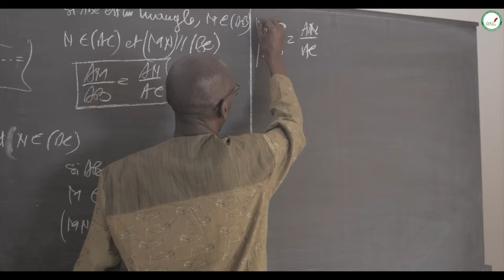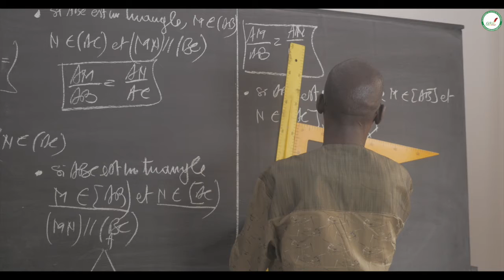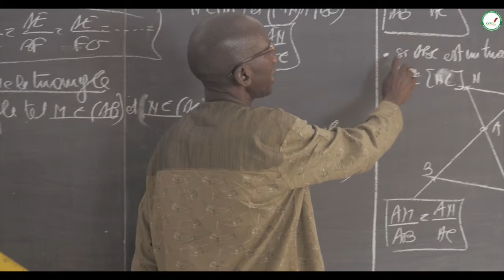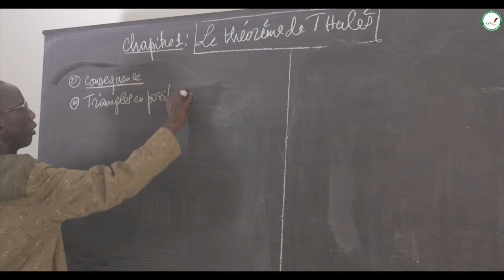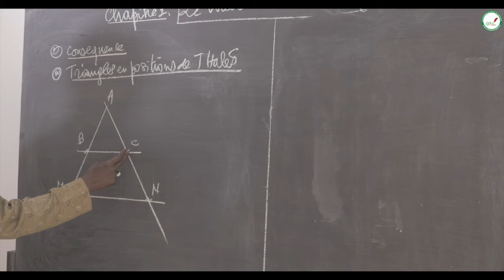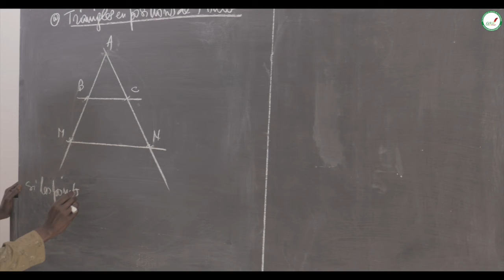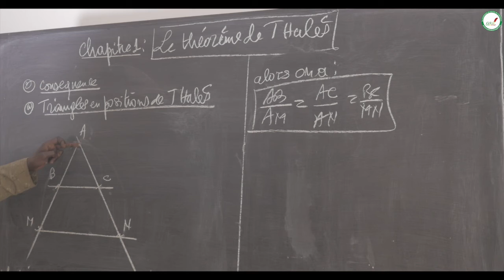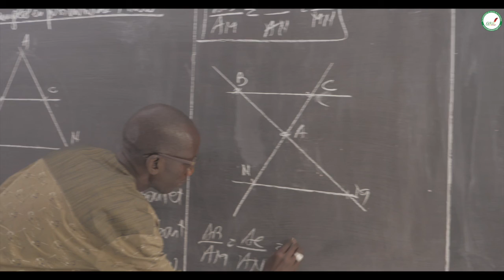Cours - Troisième - Mathématiques : Le théorème de Thales / Triangle en position de Thales / M. Diop